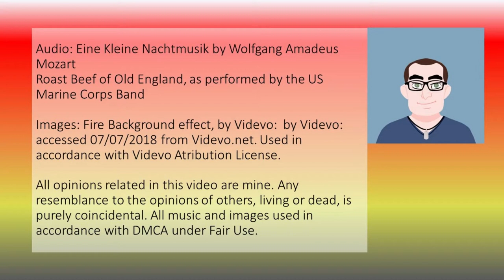Nomination: a Roasted Opinion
Digging in to the Kavanaugh hearings.